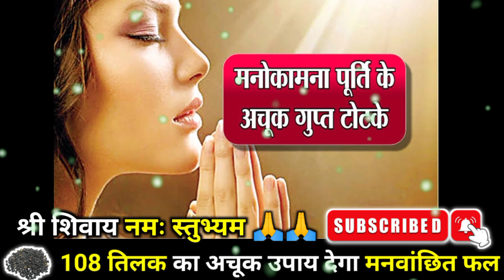शनिवार को करें चमत्कारी उपाय, 108 तिल का अचूक उपाय, 24 घंटे में सारी मनोकामना पूरी - Pradeep Mishra